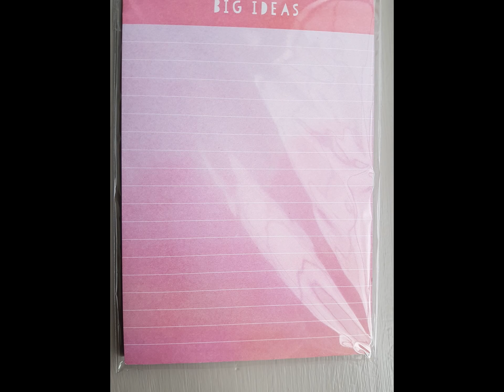HME from me to Elemental Designs =)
hosts a swap every month.This is what I sent to Carmen.Here is missing some items but you can see all of it,here

TFW! :)
xoox